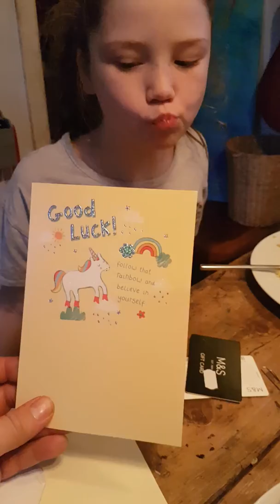Surrounded by love lily